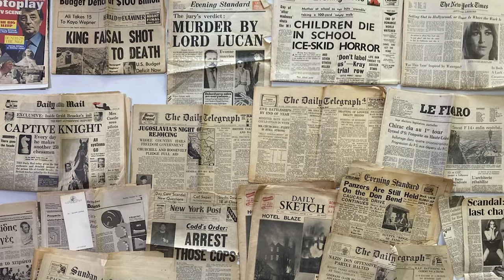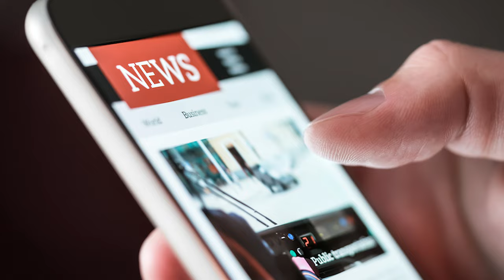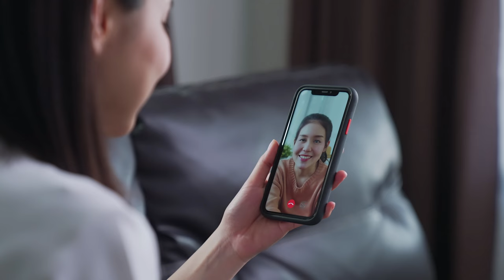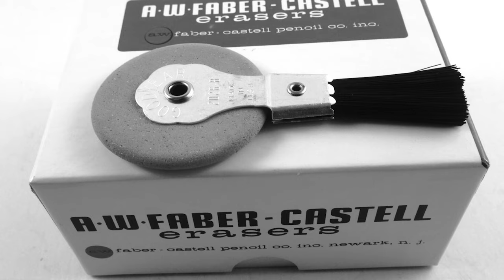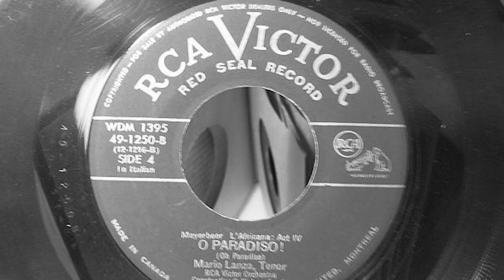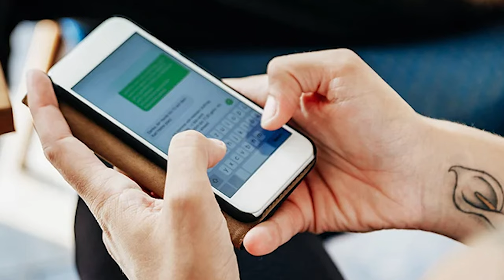Amazing Baby Boomer Live Skills That Vanished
From fax machines to landline phones these once essential skills now evoke amusement and nostalgia people born between 1946 in 1964 known as babyboomers are no exception but there are even more insane babyboomerskills that have disappeared here's our list you'll be amazed by the latest babyboomer skills.

About Vintage Nostalgia
🎥 Videos about
🎨 Written, voiced and produced by Vintage Nostalgia